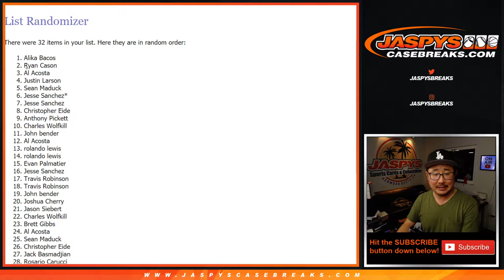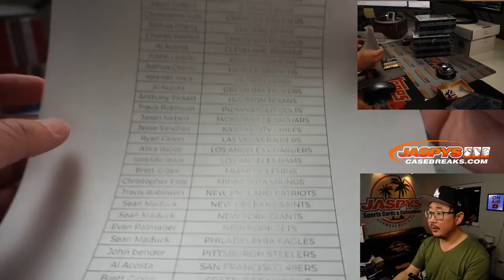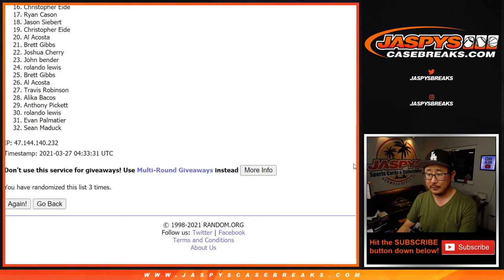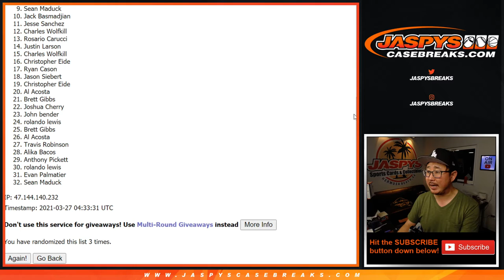Fr, 03.26.21 // 1Pack (cello) RT #5 // 2020 Prizm NFL